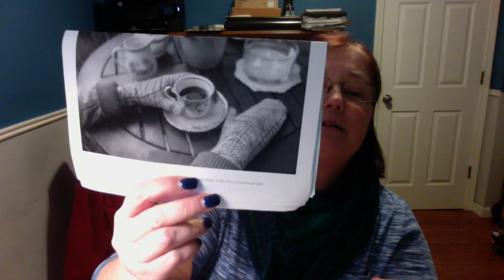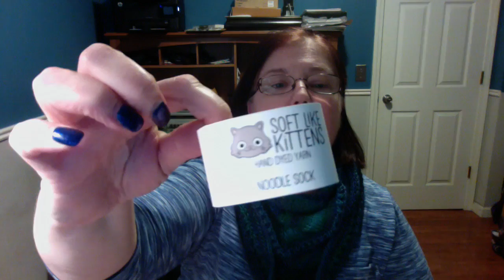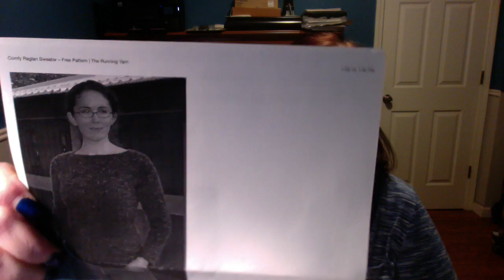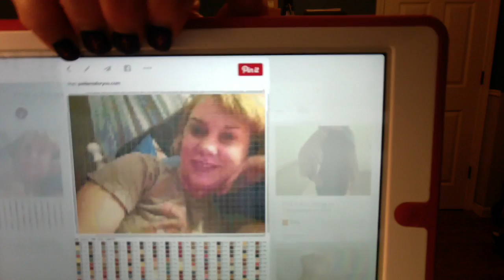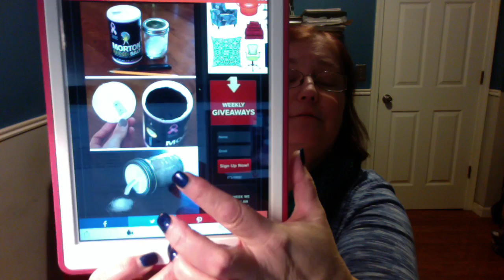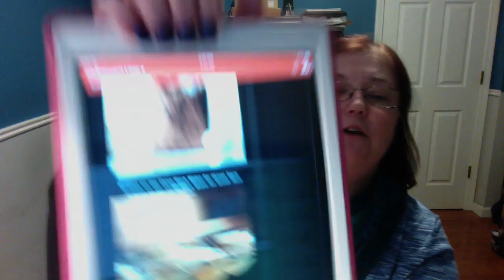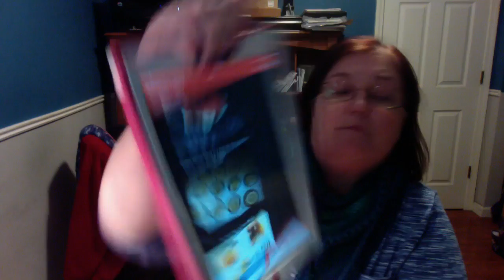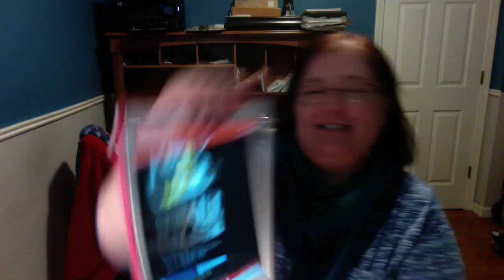Knit and Pearl Podcast: Episode 36: Stash and FOs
You Guys, This is actually Episode 36. It will include all the normal stuff, with a big Stash Enhancement. Thread has been started for your Pinterest Favs, For a price draw next week.